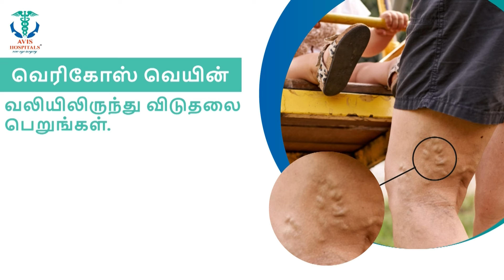மின்சாரம் தாக்கி மின் ஊழியர் படுகாயம்..புதுச்சேரியில் அதிர்ச்சி..!!